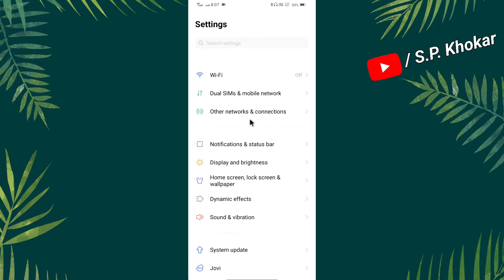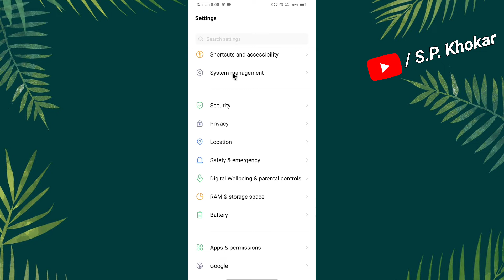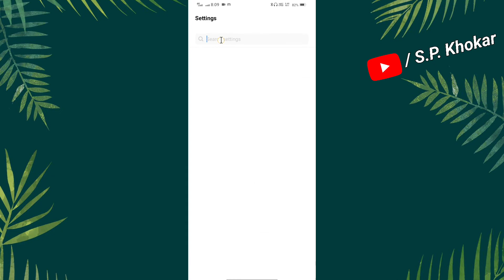Apne Mobile Ki Ram / Rom kaise pata kare | How to know ram / rom of your mobile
mobile_ram/rom
ram/rom